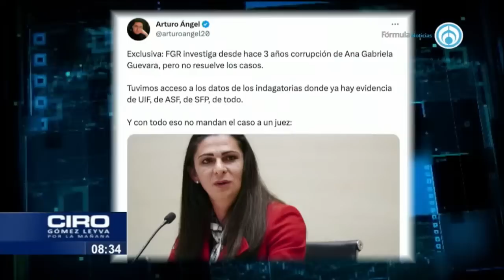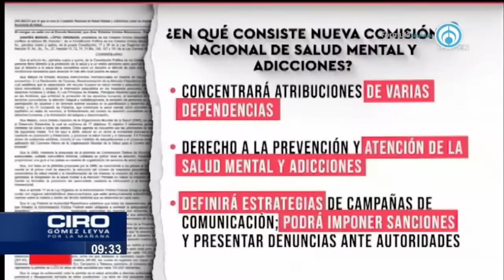Partido Verde abandona a Lenin Pérez en Coahuila | PROGRAMA COMPLETO | 30/05/23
Después de que el Partido Verde Ecologista hiciera público que se separarían de su candidato a la gubernatura de Coahuila, Lenin Pérez, la presidenta nacional del Partido Verde, Karen Castrejón mencionó que la renuncia se debe a que la gente debe votar por la ‘mejor opción’. Castrejón comentó Lenin Pérez ha estado haciendo campaña con intereses particulares en favor del partido Unidad Democrática de Coahuila, por lo que optaron por separarse de su candidatura.
Mientras tanto, las encuestas realizadas por ‘México Elige’ colocan al candidato de la Alianza Ciudadana por la Seguridad, Manolo Jiménez en la cima de la encuesta con una ventaja de más de 20 puntos por encima del candidato de Armando Guadiana. Ricardo Mejía y Lenin Pérez están en los últimos lugares con solo el 24.5 por ciento de los votos entre los dos.
En el Estado de México el panorama no es muy distinto,  pues la maestra Delfina Gómez obtuvo el 53.2 por ciento de la intención de coto, mientras que Alejandra del Moral obtuvo el 46.8. Sergio Zaragoza, director de ‘México Elige’ comentó que existe un margen de error de 1.2 por ciento, por lo que la diferencia entre Delfina y del Moral podría disminuir o aumentar, pero en cualquier caso, la candidata de Morena estaría por encima de Alejandra. Asegura la encuesta de ‘El Financiero’ tiene un margen muy alto y no descarta que hubiera una negociación de por medio.
El exsenador del Senado, Roberto Gil, habló sobre la publicación en el diario oficial de la Ley 3 de 3 Contra la Violencia, la cual menciona que cuando alguien tiene una orden de aprehensión en su contra por violencia sexual, familiar o sean deudores alimenticios, no podrán tener ningún cargo público. Gil comentó que esta ley tiene doble interpretación en una de sus fracciones y que no se privilegiaría la presunción de inocencia como se tenía pensado. También comentó que la interpretación que se le está dando es que cuando exista una orden de aprehensión por los delitos que se mencionan, la persona perderá sus derechos y no podrá ocupar puestos políticos con cualquier tipo de fuero o influencia. Para Gil, el Poder Judicial podría ser usado para afectar a la oposición como ha ocurrido en otros países. Esto y más en Ciro Gómez Leyva Por la Mañana.

Grupo Fórmula